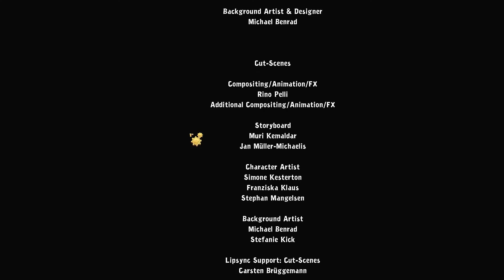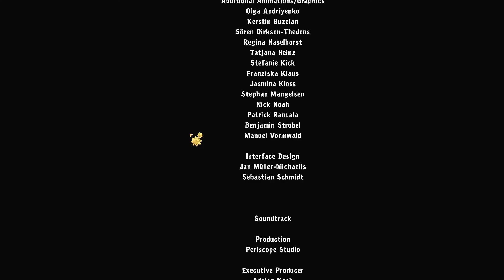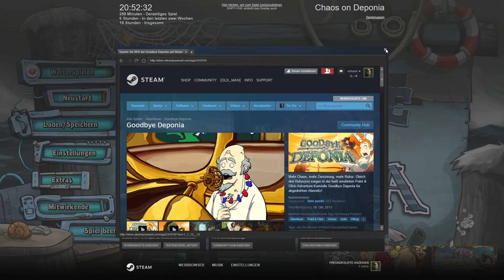Chaos auf Deponia #26 * EINE SACHE WÄHRE DA NOCH... * (Old_Man) * FullHD * 60FPS, German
Rufus Heimatwelt Deponia ist ein riesiger, planetenweiter Schrottplatz – und vom Elysianischen Ältestenrat zur Sprengung freigegeben. Das müssen wir immer noch Verhindern!

Mit der heißersehnten Fortsetzung des mit Bestwertungen nur so überhäuften Adventures „Deponia“ geht die herrlich abgedrehte Saga nun endlich in die zweite Runde. „Chaos auf Deponia“ erweist sich dabei als noch abgedrehter als sein Vorgänger und zieht den Spieler von der ersten Sekunde an in seinen Bann.

Rufus könnte vernünftig geworden zu sein - scheinbar freundlich und rücksichtsvoll, und es würde ihm im Traum nicht einfallen, ein riesiges Chaos zu verursachen, nur um seine Ziele zu verfolgen. Sich an brennende Sägeblätter zu ketten, Torpedodelphine zu dressieren oder Schnabeltiernester zu plündern liegt ihm völlig fern – denkt man…

Doch schließlich ist es ein brennendes Sägeblatt, das dafür sorgt, dass Goal erneut auf Deponia landet. Versehentlich wird ihr Bewusstsein gespalten und auf drei Disks gespeichert, die jeweils andere Teile ihrer Persönlichkeit enthalten. Jetzt ist es wieder einmal an Rufus, durch seinen außergewöhnlichen Charme die drei Persönlichkeiten Goals davon zu überzeugen sich wieder zu vereinen um ihre gemeinsame Reise nach Elysium in Angriff zu nehmen und nebenbei Deponia vor dem Chaos zu retten.

Das zweite Abenteuer auf Deponia erzählt eine eigene, in sich abgeschlossene Geschichte und ist auch ohne Kenntnis des ersten Teils spielbar. Trotzdem erfahren Fans des ersten Spiels mehr über die Hintergründe der Helden und einige offene Fragen werden nun beantwortet.

Deponia, the Deponia logo and the Daedalic logo are trademarks of Daedalic Entertainment GmbH.